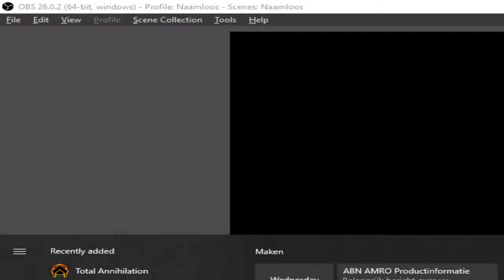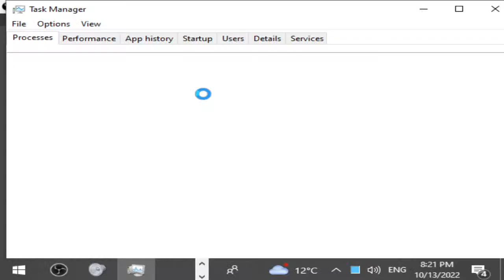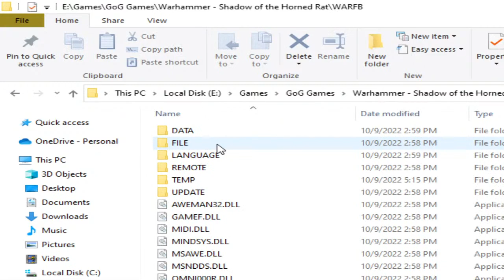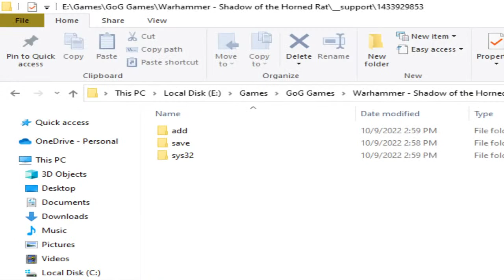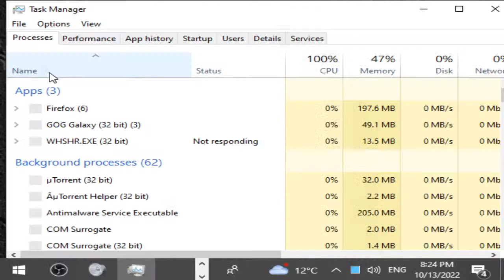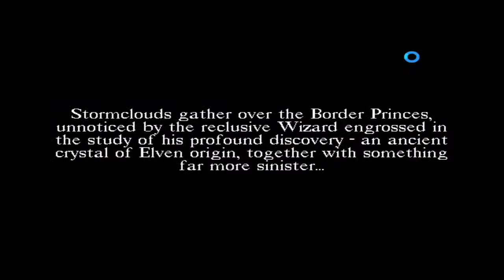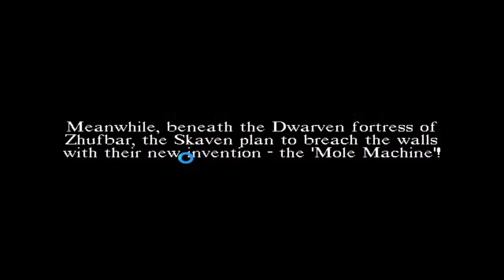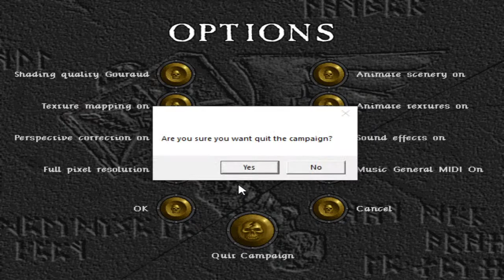#2 Live Stream Lets Play Warhammer Shadow of the Horned Rat.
Welcome to my livestream of Warhammer Shadow of the Horned Rat.

For viewers feeling generous and want to help improve my videos.

Warhammer Shadow of the Horned Rat?

All of the game focuses on a single-player campaign, in which the players take control of a mercenary force within Games Workshop's Warhammer Fantasy world setting, managing their army, deciding on what units to take on a mission, how many reinforcements a unit is given, and what missions are undertaken. While the campaign focuses upon a linear path, the player has the freedom to determine what path the story takes, as well as undertaking optional missions for extra gold crowns – the choices made also impacts what units a player receives, and what battles they face. Each mission features a briefing that outlines the goals the player will be given, and provide a fee for the mercenary's services – an advance fee if the mission is taken (and if provided), and a competition fee once the mission is over, minus any penalties occurred by the player per any special arrangements that must be adhered to (i.e. not allowing any innocents to be killed), and including bonuses the player receives (i.e. the number of kills made). Once a mission is chosen, the player then selects the units they will use for it, with each unit that is chosen deducting a fee from the player's coffers – by default, the player must always use the unit commanded by the mercenary leader, while some units the player can use do not charge a fee if selected.

Units in the game are based upon those from the Warhammer setting, ranging from cavalry, infantry, ranged, artillery, magic users, and specialised troops. What units a player can use depends on the player's overall progress in the campaign – more units become available later on in the game to hire, though some depend on the path the player is taking, while at times the player gains access to certain units that remain with temporarily until after a certain milestone (i.e. completing a chain of missions). Once the player has chosen their units, they then proceed with the mission, with most often consisting of at least one battle to take on. Conflict takes place on a battlefield, which differs between battles, often with various forms of obstacles and terrain, with enemy units varying in type and when they appear – some are already in the battle, while others arrive after some time. Before a battle, players can deploy their units where they wish within a designated deployment area, during a "Deployment Phase", though this is not possible when the player's army is ambushed during a march; instead, they must begin a fight with their units arranged in the manner chosen when setting out the marching formation. Once a battle begins, the objective mainly is to rout the enemy units that appear on the battlefield, while failure occurs mainly when the player loses all units who either are killed or routed.

Like other battlefield based RTS games like Total War, players can change the formation of their units, charge them into enemies, and allow the game's AI to control their behaviour with enemy units. The game also features a special "boost" system, in that the player can give a temporary boost to a unit's strength when engaged with an enemy, though this must be used sparingly, in order to not ignore other units in the battle. Shadow of the Horned Rat incorporates the use of magic in battles, in a more primitive manner to that of later titles such as King Arthur: The Role-Playing Wargame. Magic units a player can control can use magic spells in battle, with more spells made available as the unit improves from further usage – each spell has a cost, and consumes power, which is displayed on a special meter in the player's HUD interface; if the player has no power available, no spells can be used. In addition, units can make use of magic items to help them out – some can be used for a temporary amount of time, others for the duration of a battle, while some require the player to choose a target. More magic items can be found during the course of the campaign, with some hidden within a select number of battlefields.

Once a battle is over, the player is given a debriefing, which provides a rundown on how many enemies were killed, what losses were made in a unit, and how much experience a unit receives. Losses are divided into two types – injured soldiers of a unit are unable to return until after the next battle, while those killed must be replaced between battles and missions, often when the army is in a town, with the number available to reinforce the unit varying at times.